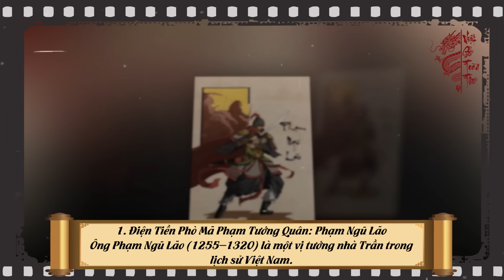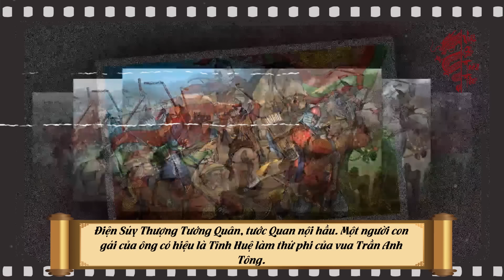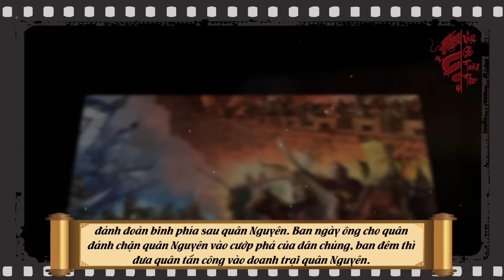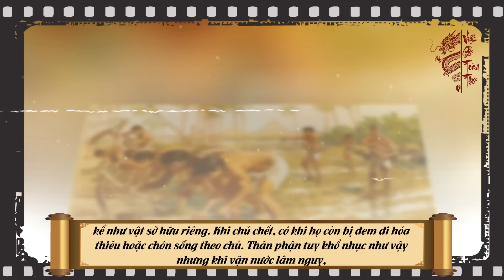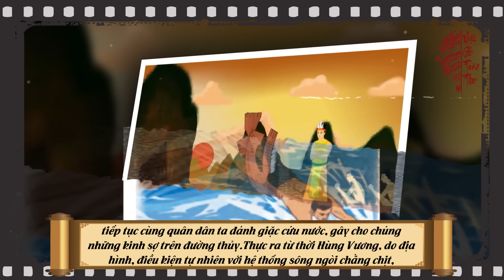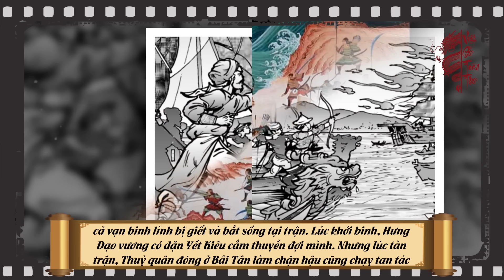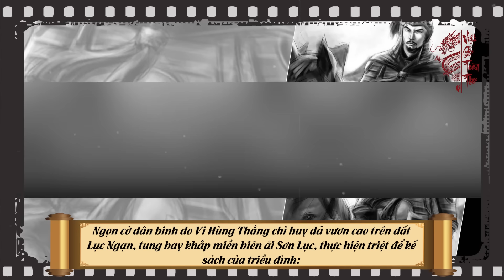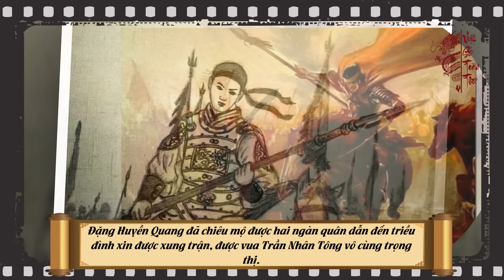Hoá Ra Đây Chính Là Nguyên Nhân Khiến Vó Ngựa Mông Cổ Phải Gục Ngã Trên Đất Việt Nam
Nội dung:Lục Bộ Trần Triều là danh từ hết sức quen thuộc trong tín ngưỡng thờ công đồng trần triều. Đôi khi cụm từ này bị nhầm lẫn với lục bộ trong quan chế nhà nước thời phong kiến xưa, tuy nhiên hai từ này mang ý nghĩa sắc thái hoàn toàn bất đồng. Lục Bộ Trần Triều ở đây là chỉ 6 vị Đức Ông Nhà Trần đã phò tá Trần Hưng Đạo đánh thắng quân nguyên Mông. Tuy không mang họ Trần nhưng để lại công lao lớn gắn liền với lịch sử phát triển của nhà Trần nên luôn được phối thờ ở các Đền Trần Triều. Vậy 6 vị tướng tài này là ai? Công của họ là gì ? Mời quý vị cùng theo dõi trong video ngày hôm nay.